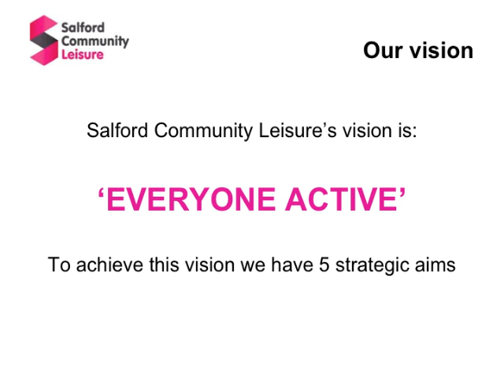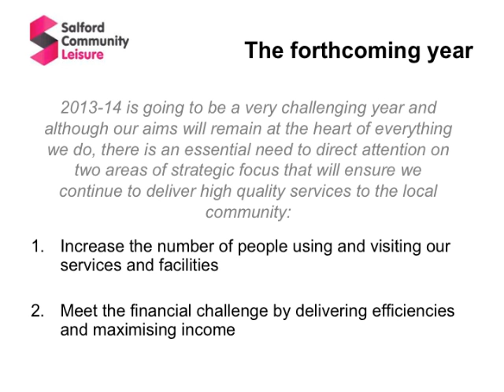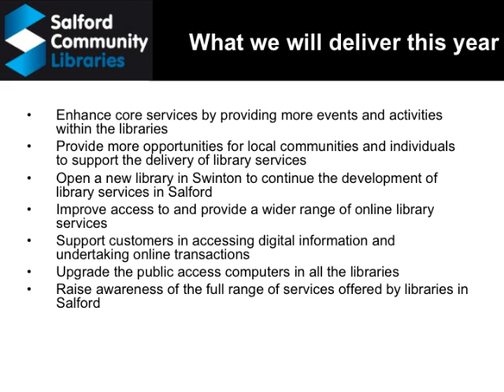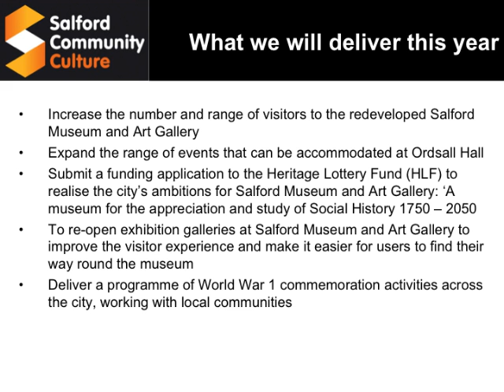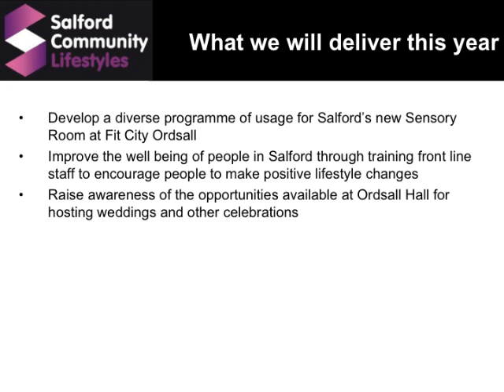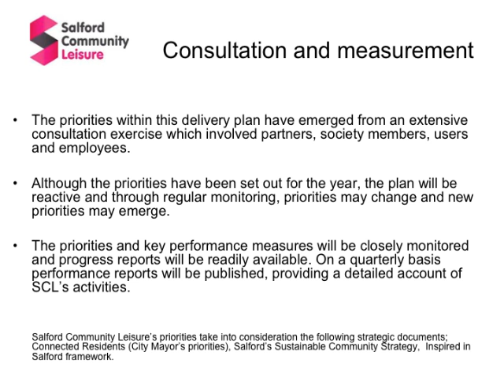Salford Community Leisure Annual Plan, 20132014